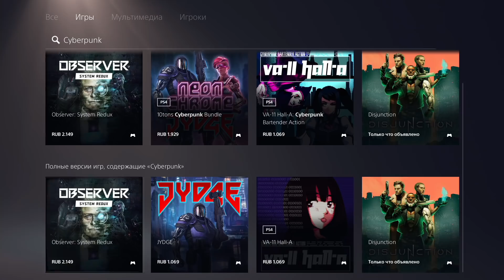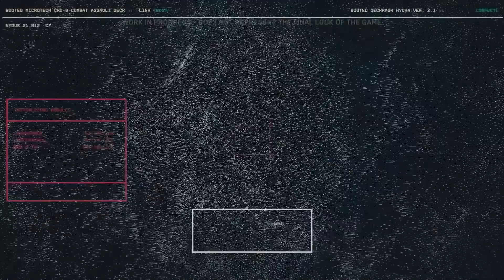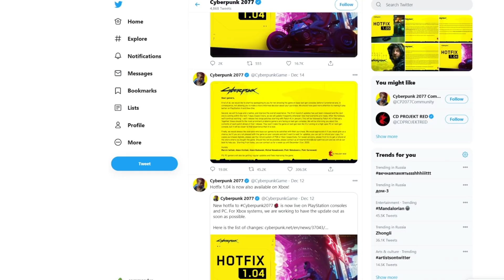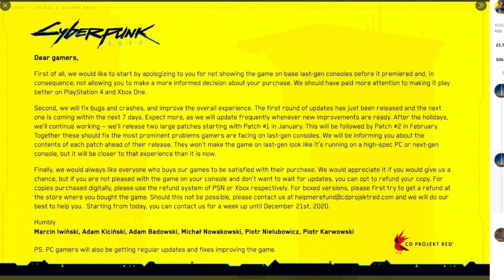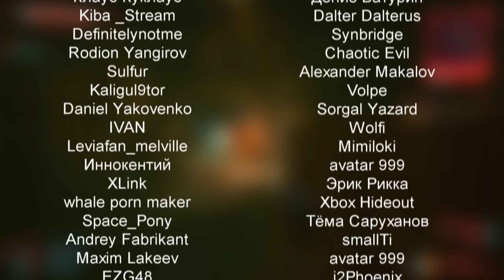Враньё, манипуляции и пустые обещания || Трагедия Cyberpunk 2077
00:00 - Вступление
00:57 - 8 лет разработки?
01:41 - E3 2018
02:24 - Что изменили?
05:01 - Начало разработки Cyberpunk 2077
05:47 - Пиар ужас
06:10 - Что пошло не так?
06:59 - Что в игре хорошо?
07:48 - Релиз Cyberpunk 2077
08:14 - Производительность
09:40 - Ложь CD Project
11:14 - Последствия
14:52 - Несчастные разработчики
16:30 - Вывод